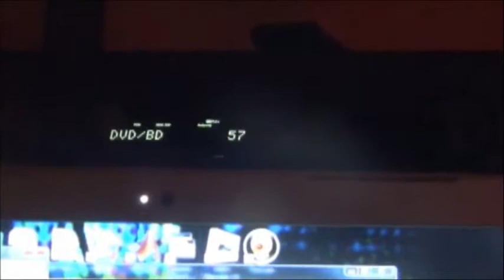will's wedding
Will and Alaina married at Bell House, Lexington